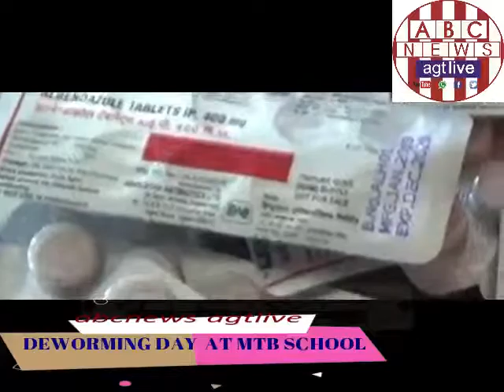DEWARMING DAY AT MTB SCHOOL